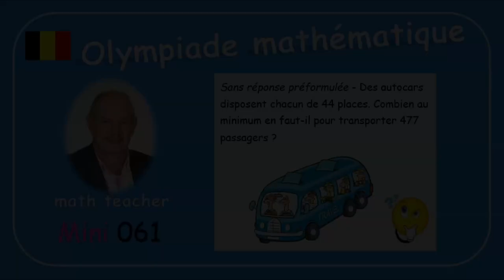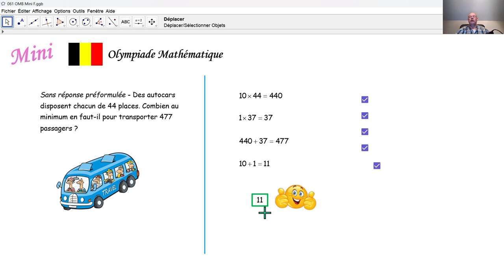Olympiade Mathématique 2024 mini 061